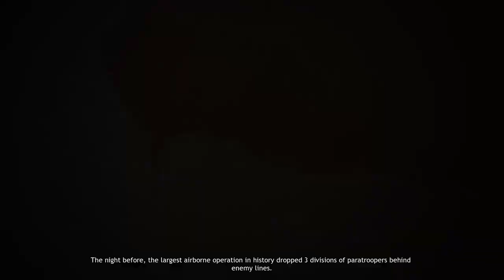Let's Play Company of Heroes: Mission 2 - Vierville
Trying out something a bit different this week, this will be a weekly upload (2100 GMT on Sundays) and will not be displacing any of my ongoing campaigns :)